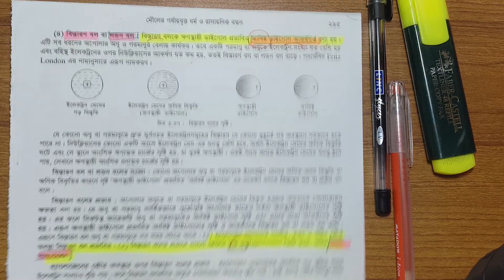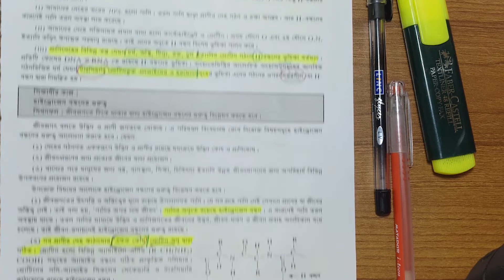রসায়ন - মৌলের পর্যায়বৃত্ত ধর্ম ও রাসায়নিক বন্ধন (Part-05) । Medical Admission Test-2020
Join The Facebook Group For More Information About Medical Admission Test

মেডিকেল ভর্তি পরিক্ষা এর জন্য গুরুত্বপূর্ণ দাগানো লাইন গুলো । এই গুরুত্বপূর্ণ লাইন গুলো দাগিয়েছে ঢাকা মেডিকেল কলেজ এর বড় ভাইয়ারা , মেডিকেল ভর্তি প্রস্তুতিকে সহজ লভ্য ও হাতের মুঠোয় নিয়ে আসার জন্য।এই গুরুত্বপূর্ণ লাইন গুলো
পড়ার মাধ্যমে তোমরা জায়গা করে নিতে পারবে  বাংলাদেশ এর শেরা মেডিকেল  কলেজ গুলোতে  ইনশাআল্লাহ।